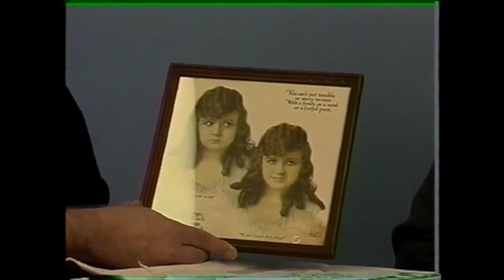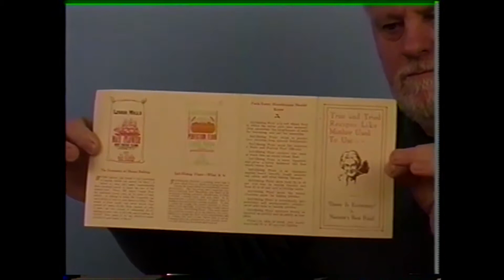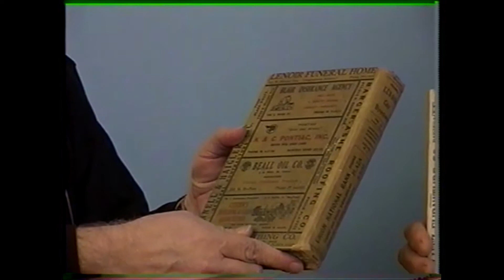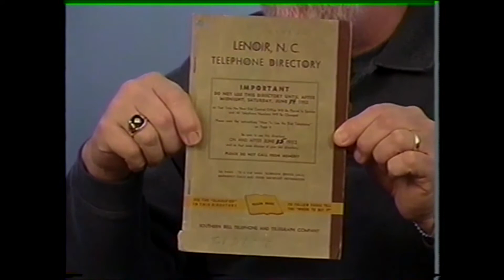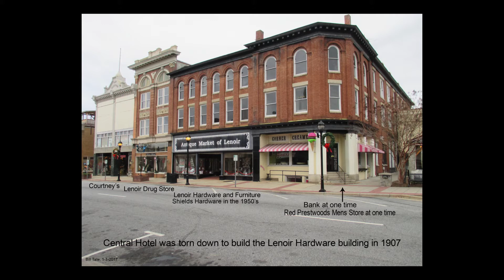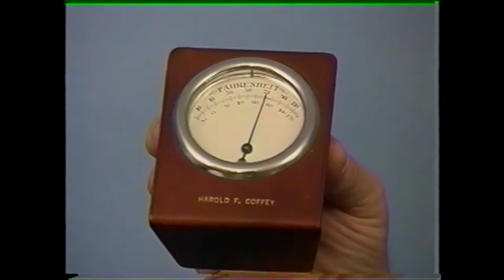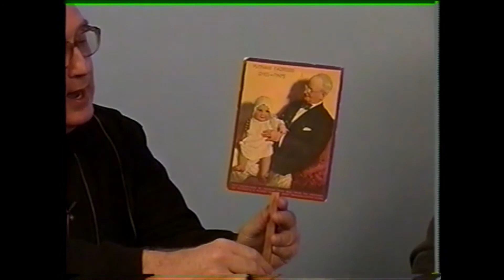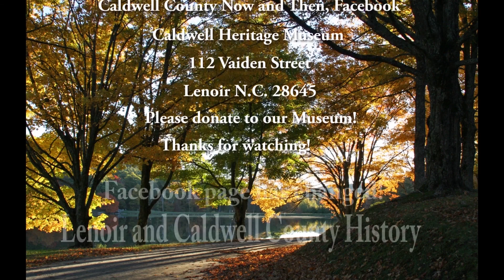Lenoir, N.C. Artifacts with Bruce Craig and John Hawkins Part 3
I'll call this Part 1 because there are unknown more to come. From VHS tape.